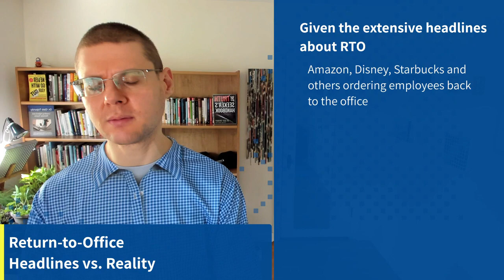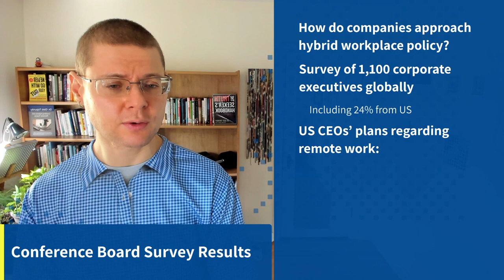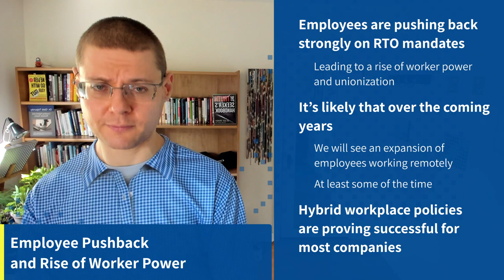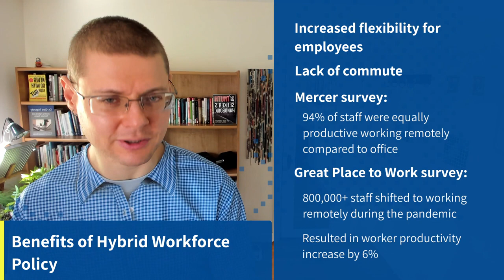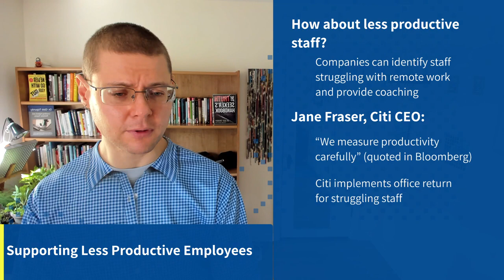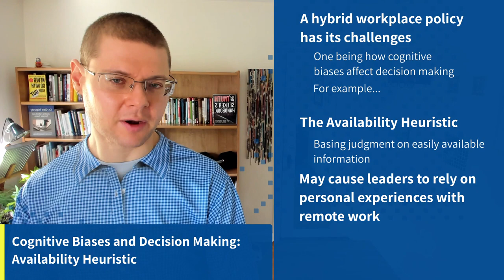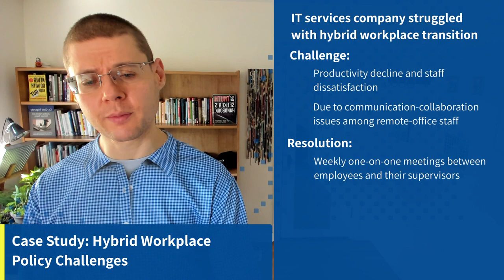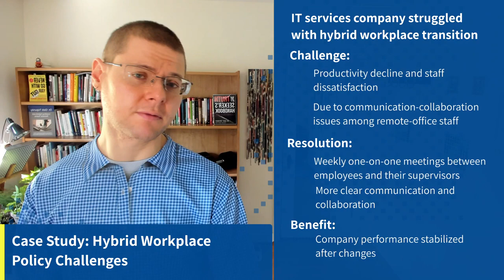New Study Shows Surprising Development in Hybrid Work Policy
Despite the headlines about Disney and Starbucks forcing employees to return to the office, we should expect most companies to not change their policies. That's the key take-away message of this episode of the Wise Decision Maker Show, which discusses a study that shows a surprising development in hybrid work policy.

📖 Check out Dr. Gleb Tsipursky's latest books:

"Returning to the Office and Leading Hybrid and Remote Teams: A Manual on Benchmarking to Best Practices for Competitive Advantage" is available